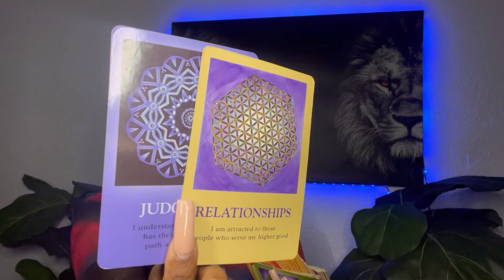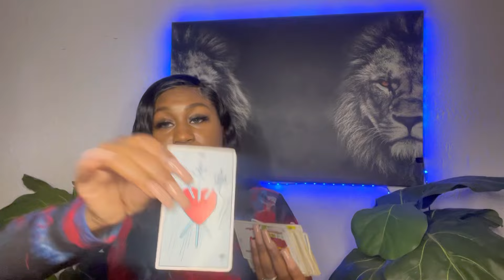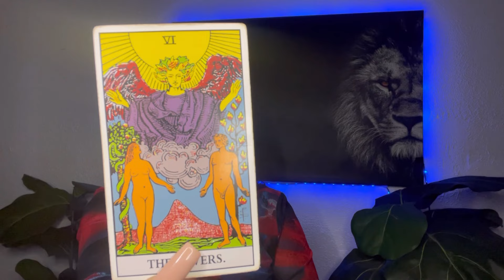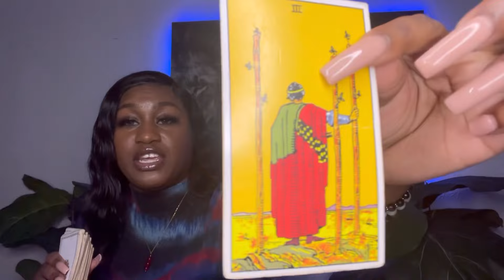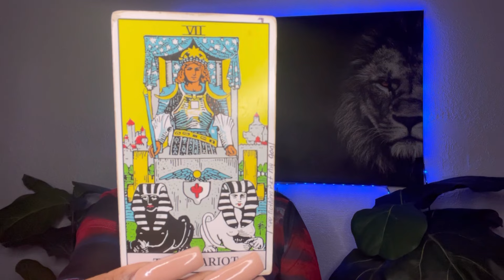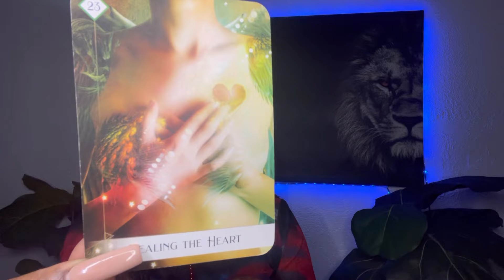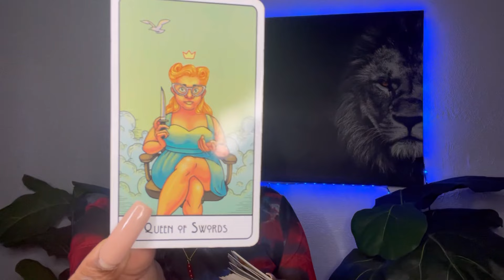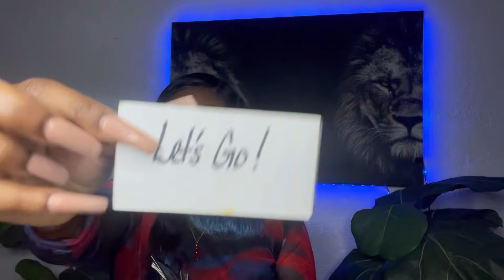💙VIRGO~ THAT AIN’T THIS … & THIS AIN’T THAT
📣Hey Y’all! What’s Good?  🙏🏾Thank you for all the love, likes, comments & shares. I appreciate you!